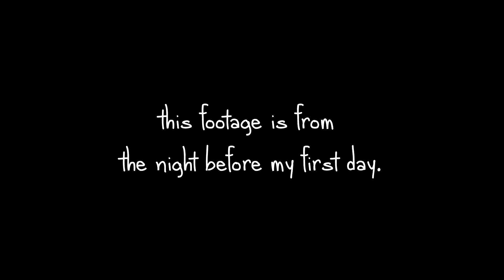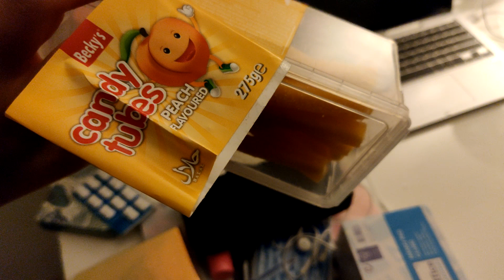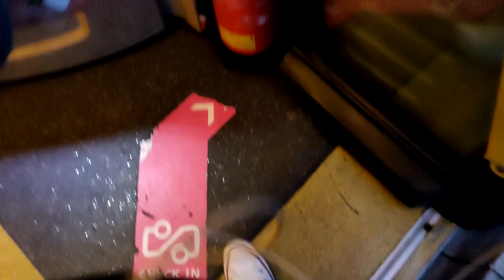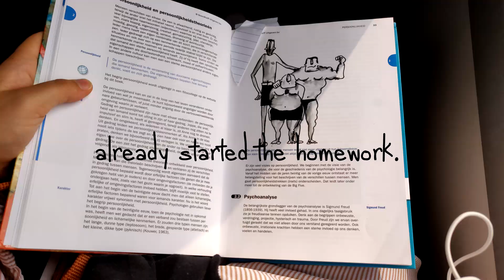vlog 3: my first day of college.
soo I started college this year! I vlogged my first day for you. How was your first day of school??

see you in my next viiid!

xx